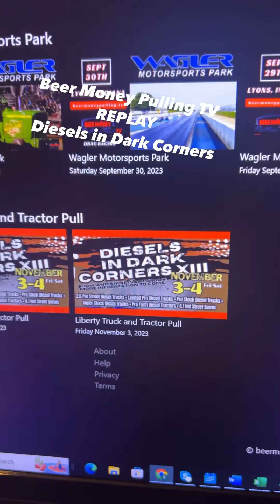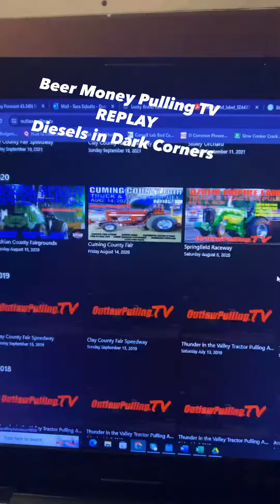Diesels in Dark Corners Replay.